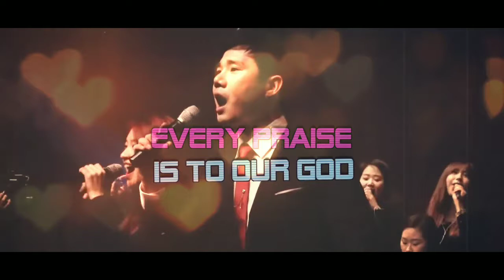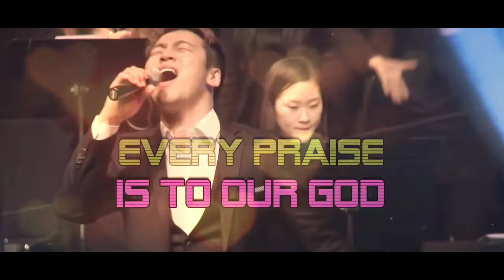Every Praise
the Lord our God is Great..